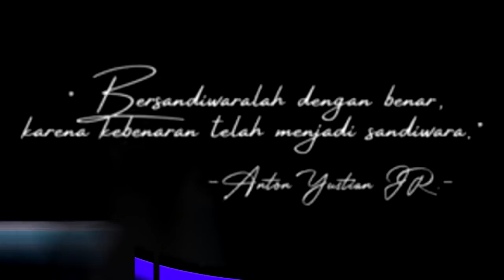sang sutradara 24 th tetap berkarya @Sandiwara Kami #2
Anka Adika Production (AAP), Berdiri pada tanggal 20 Mei 1997, merupakan salah satu organisasi, sebagai wadah kreativitas anak muda Bandung yang bergerak dalam bidang TEATER.
Format yang selalu menjadi ciri khas dari AAP yaitu memadukan antara seni pertunjukan teater modern tanpa menghilangkan unsur tradisi, perpaduan yang pas antara : Teater-Kabaret-Longser-Opera-dan modern & traditional Dance.
Dalam 1 tahun ada 2 pagelaran besar, yaitu pada bulan FEBRUARI dan SEPTEMBER. Pd tahun 97 pertama kali pentas hanya 10 kali pementasan, tapi sekarang dalam sekali pagelaran sapai 60 kali pementasan, dan penonton yg dahulu hanya 500-1000 orang, sekarang hingga 25 ribu penonton. (hehhe.. bukan berarti sombong ya.. ehhehh...but that's the truth).
Anggota AAP dari dulu sampe sekarang terus bertambah, yang tadinya cuma 30 orang sekarang ya klo di hitung-hitung nyampe 200 orang lebih, anggota yg aktif sekitar 30-50 orang.
AAP pernah mendapatkan penghargaan di festival teater alternatif nasianal II (GKJ AWARD II) tahun 2003 lalu, dimana penghargaan yg di terima adalah juara II nasional, best actreess, naskah terbaik II, artis tik terbaik III, sutradara terbaik II.
Pementasan biasanya di langsungkan di : GKRS (gedung kesenian rumentang siang), AACC (asia africa cultural center), TAMBUD (taman budaya Jabar), Dago Tea House, dan GKJ (gedung kesenian jakarta), dan tempat2 lainnya.
See less

Tepat di 100 Hari Kepergian Ayahanda Kami, Kami Mempersembahkan Sebuah Pertunjukan Lintas Generasi untuk Mengenang Jasa dan Karya Seorang Legenda Longser Gaul, Teater Musikal, dan Kabaret Bandung. - SANG SUTRADARA - Adaptasi Naskah : Anton Yustian JR. Sutradara : Akmal Rahman @akmal4423is Asisten Sutradara 1 & Virtual Director: Trismandiat @trisEMD Asisten Sutradara 2: Dian Haydn @dianHaydn Tim Naskah : Abastian, @abasgariing Dani PUB, @danipub Akhmad Ramdhan, @arghazalii Dian Haydn. Penata Musik & Ilustrasi Musik : Tendy EAS @tendyEAS Penata Suara : Dian Haydn Penata Artistik : Wahyu Pi’it Marcapada @wahyupiitmarcapada Make Up & Kostum : Rai Irwan @Raiirwan Editor : Trismandiat Penata Kamera (DOP) : Rheza Firmansyah @mr.rhezafirmansyah Carol L Villiard @carol_l_villiard Cast : Wahyu Pi’it, Dhanu Dean, Ade Herman, Ria Angela, Pangeran Tyson, dan Sandiwara Kami.